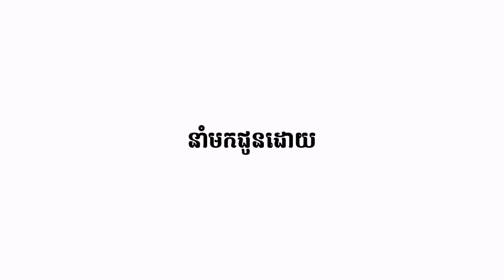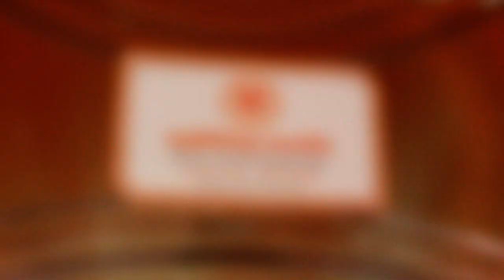Oknha Dr. Mengly J. Quach's Quote Part 184 | ឧកញ៉ា វេជ្ជបណ្ឌិត គួច ម៉េងលី